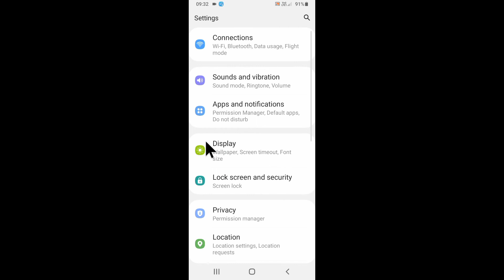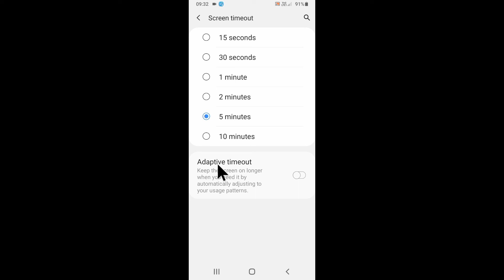Samsung galaxy A03 Core me display lite jaldi band/off ho raha hai kya kare। Samsung display problem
is video me bataya gaya hai friends ki Samsung galaxy A03 Core mobile me display lite jaldi band hone ke problem ko kaise thik Kiya jata hai